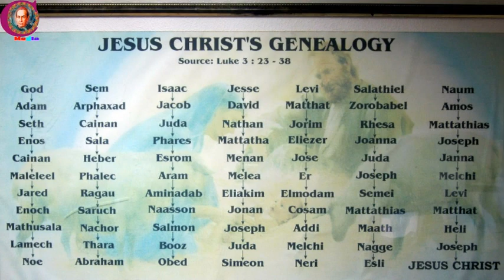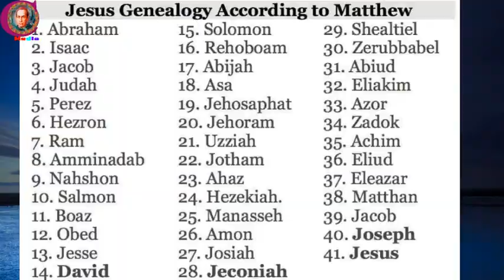Bible Reading: Gospel Matthew, Chapter 1, விவிலியம் வாசிப்போம், மத்தேயு நற்செய்தி, அதிகாரம் 1,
Bible Reading Published by Claretian Communications, Tambaram, Chennai. Voice was given by Fr. M. Soosai Antony CMF